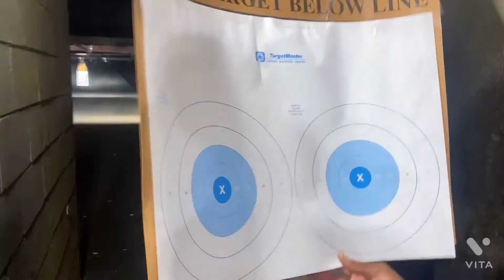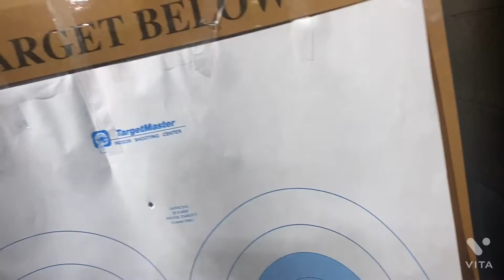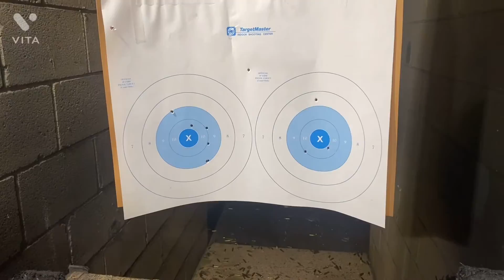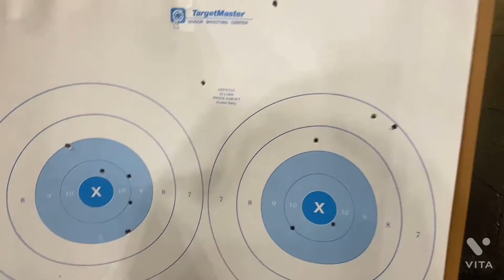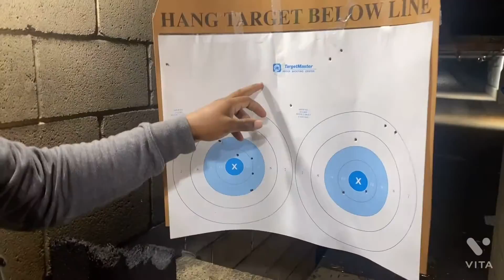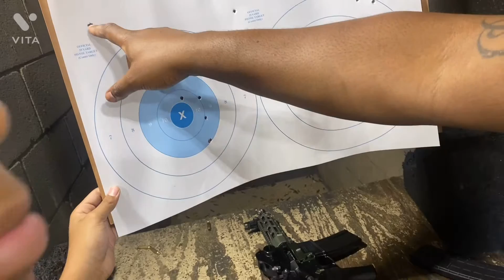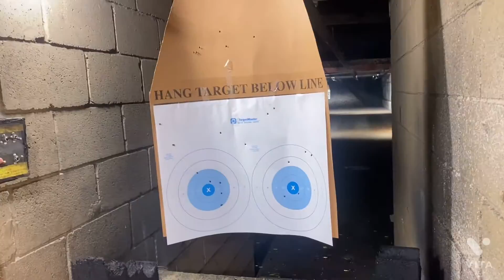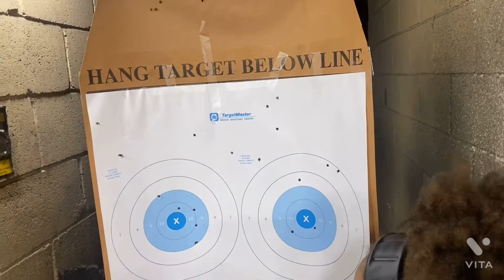11yr old vs AR Pistol 😳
Intro/out Music
Tim Gotti on YouTube

Background Music
6raq Andy on SoundCloud